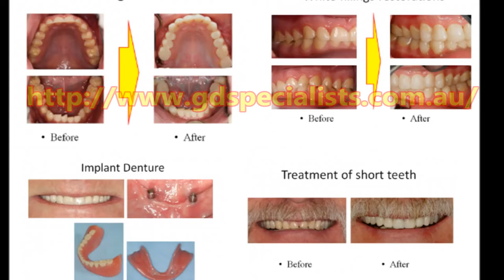Bleeding gum Perth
At Gateway Dental we have Prosthodontics and Periodontics Specialists.